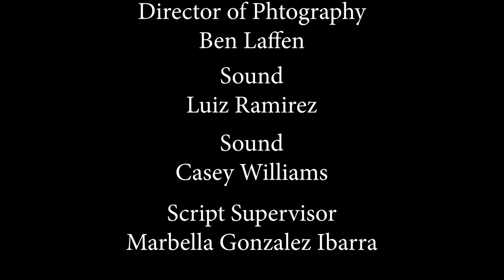Door to Door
A door to door saleswoman encounters a customer just as wacky as she is.